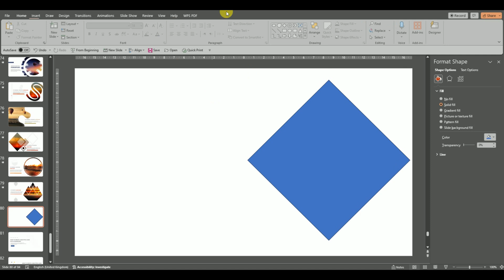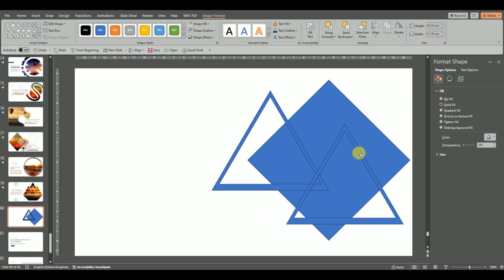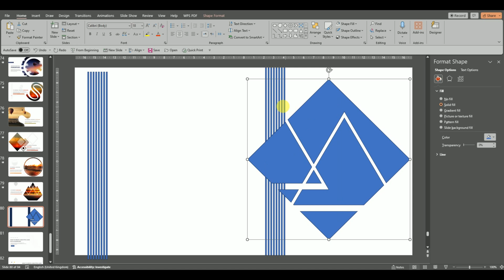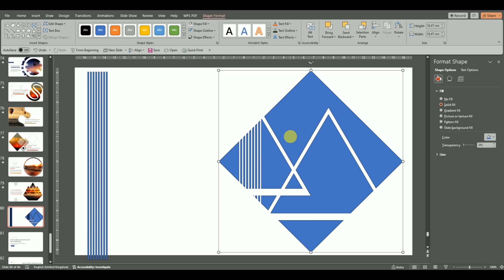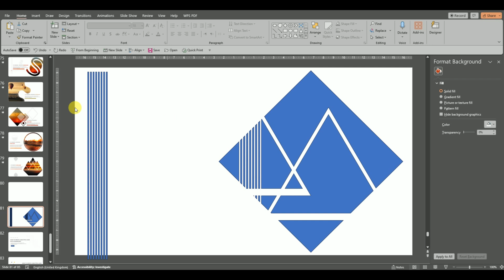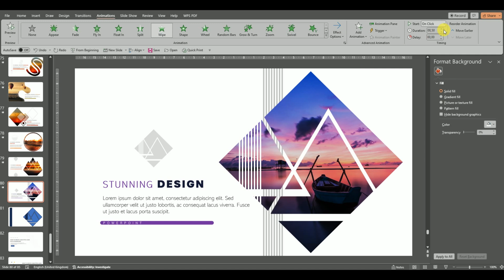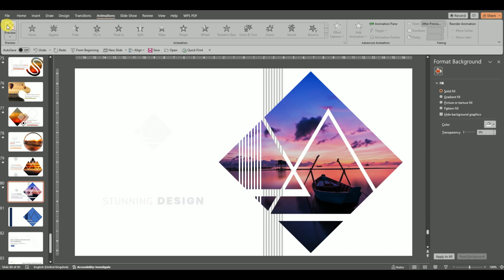Slide Design Mastery: Elevate Your Presentations with PowerPoint 🚀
Welcome to a captivating exploration of modern design in PowerPoint! 🎨 In this tutorial, we'll embark on a journey to unlock the secrets of creating visually stunning slides that seamlessly blend creativity with cleanliness. 💼 Get ready to elevate your presentation skills and leave a lasting impression on your audience!

Be ready to craft slides that are both visually appealing and easy to understand. 🌟 Explore the world of visual hierarchy and composition, mastering techniques to guide your audience's attention and reinforce your message effectively. 💬

 🚀 Join me on this exciting journey of mastering modern design, and let's transform your PowerPoint presentations into works of art! 🎉

What is Powerpoint?
PowerPoint is a powerful presentation software developed by Microsoft. It allows users to create dynamic and visually appealing slideshows for various purposes, such as business presentations, academic lectures, training sessions, and more. Here's why PowerPoint is important:

Visual Communication: PowerPoint enables users to convey information in a visually engaging manner. Through the use of text, images, graphics, charts, and multimedia elements, complex ideas can be simplified and presented in a way that is easy to understand.

Organization and Structure: It provides a structured framework for organizing content. Users can create slides, arrange them in a logical sequence, and add transitions to guide the audience through the presentation smoothly.

Professionalism: PowerPoint presentations lend a sense of professionalism to any presentation or project. The ability to design sleek, polished slides reflects positively on the presenter and enhances the credibility of the information being shared.

Audience Engagement: With its various features like animations, slide transitions, and multimedia integration, PowerPoint helps capture and maintain the audience's attention. Interactive elements such as hyperlinks and buttons can also be added to encourage audience participation.

Versatility: PowerPoint is versatile and can be used for a wide range of purposes across different industries and disciplines. Whether it's sales pitches, educational lectures, project updates, or marketing campaigns, PowerPoint provides a flexible platform for creating impactful presentations.

Collaboration: It facilitates collaboration among team members by allowing multiple users to work on the same presentation simultaneously. With cloud-based services like Microsoft 365, teams can easily share, edit, and co-author PowerPoint presentations in real-time, regardless of their location.

Accessibility: PowerPoint presentations can be easily shared and distributed in various formats, including PowerPoint files, PDFs, and web-based presentations. This accessibility ensures that the information can reach a broader audience and be viewed on different devices and platforms.

Overall, PowerPoint plays a crucial role in effective communication, helping presenters deliver their messages more convincingly, persuasively, and memorably